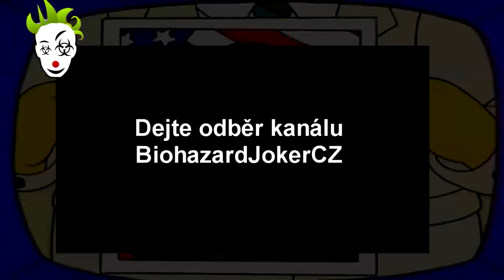Mafia: Titanic mod demo - Pašování auta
Dáme si ukázku velkolepě vypadající modifikace. Pan Salieri chce, abychom propašovali auto na Titanicu